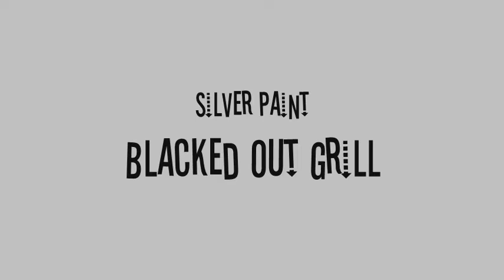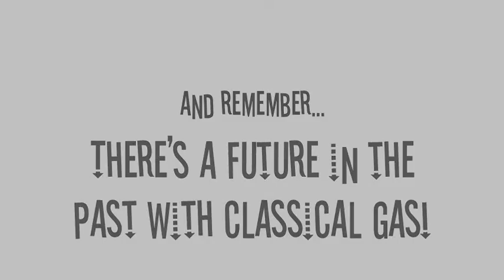1973 International Scout II 4x4 FOR SALE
1973 International Scout II

Created as competition for the Jeep, the International Scouts were created from 1961 to 1980.  You don't see a lot of these International Scouts available for sale and if you do, there is no way it is going to look as tough as the 73 Scout II you see here.  This truck is nicely built with multiple components recently gone through to insure everything is working as it should.  It has to be one of the most rugged looking off road vehicles out there and we hope you like attention because this thing gets looks, waves, and photographed everywhere it goes.   The body is coated in Silver paint which is paired with Blacked out door frames and a full Black roll cage.  The grill, side mirrors and bumpers are also Black with the front and rear both being custom made to incorporate receivers for trailers, wenches, etc.  It sits tall with a the Skyjacker soft ride 4 inch suspension and 3 inch body lift.  D&C 1 inch lift shackles were also added.  Completing the blacked out look are the 18 inch XD series wheels with Nitto Trail Grappler 35x12.5x18 tires that have less than 500 miles on them.

Turning those big tires is the 345 V8 that has been bored .30 over and fitted with an aftermarket cam.  The motor runs really strong and has a good sound through headers into dual exhaust.  Only 7,000 miles have been put on the motor since it was built.  It is paired with a T19 Borg Warner 3 speed transmission with a low granny gear that utilizes the Dana 20 transfer case to send power to the Dana 44 front and rear axles with 3:73 gears.  Disc brakes are in place up front and a new booster and master cylinder was just added.  All of the u-joints and bushings have been replaced.

The interior is done in Black with the seats being a two tone Black and Silver.  It has high back bucket seats up front with a bench in the rear.  It is all new and done in a Marine grade vinyl so keeping it clean is easily done.  All of the gauges and lights work well with no issues.    An aftermarket Sony AM/FM/CD player has been installed and delivers a great sound.